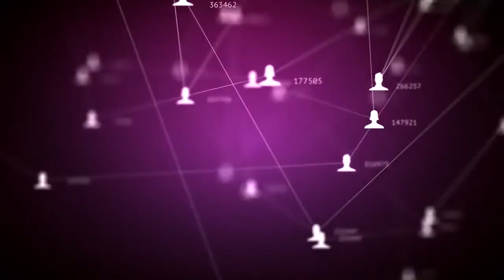Watch the highlights of the GlobalAISummit 6 announcements